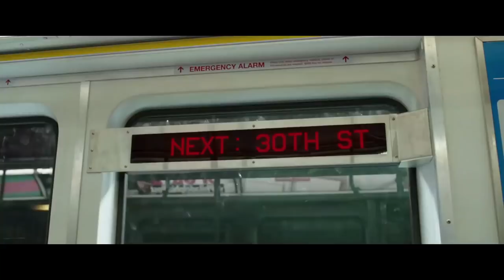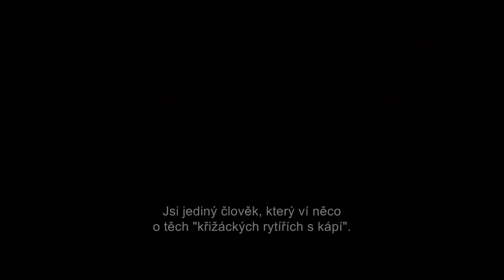Viděli jsme: SHAZAM! ⚡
Jak se povedla nová filmová adaptace komiksu od DC? A je Shazamovi víc podobný Jakub Neumann, nebo Jiří Pavlovský?
Shazam! vstupuje do kin již 4.4. a my vám povíme, proč na něj vyrazit.